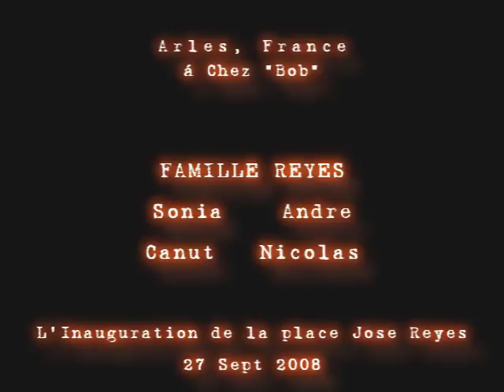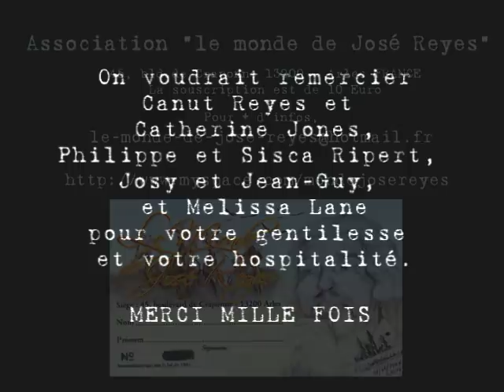Famille Reyes (Gipsy Kings) - New Generation (SANAÏ Reyes)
Inauguration officielle de la place "Jose Reyes"
L'Association "le monde de Jose Reyes" 27 Sept 2008,
Chez Bob
Arles, PACA, France

L'Association "le monde de Jose Reyes"

Hommage a Jose Reyes
by Canut Reyes

Si vous êtes venus, gens de tous pays
aux Saintes Maries, vous l'avez connu
celui qu'on appelait José Reyes, le Gitan
il vivait au bord de l'étang sur cette terre salée
Ne cherchez pas son âge car il avait plusieurs printemps
et pourtant sur son visage n'avait pas la marque du temps
Les soirs vous le voyiez la démarche fière
il entrait dans les cafés sur sa guitare jouait cet air
Lai, Lai Lai Lai.

Vous n'auriez pas fait l'affront de lui donner de l'argent
il vous offrait ses chansons en langage d'amitié
il allait jouer souvent près des marécages
au milieu des ses flamants
qu'il aimait ce langage
Tout le monde l'aimait bien
Là bas, aux Saintes Maries
mais un jour il s'est éteint à l'ombre d'un tamaris
Si tous, comme moi, vous l'avez connu,
dans votre tête parfois reviendra cet air envoûtant